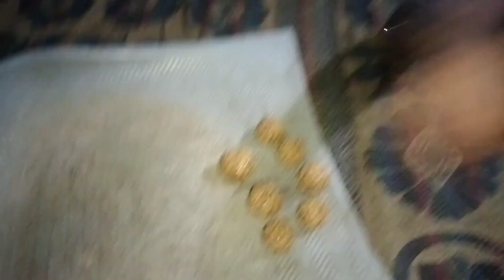Happy makar sakranti Aaj ham til ke laddu banaye h#aaj ka vlog